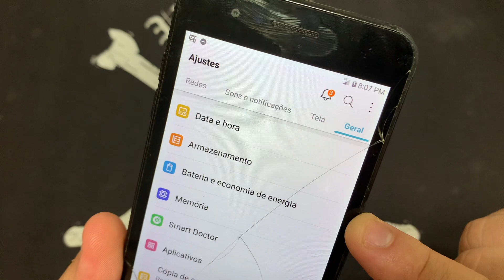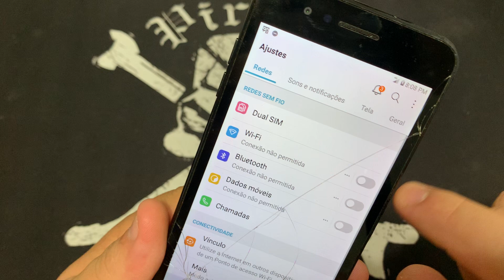Como Exibir e Mostrar a Porcentagem da Bateria no Smartphone LG K9 TV X210BMW | Percentage Sem PC